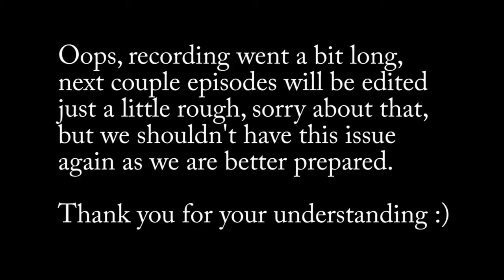Gunstar Heroes - Part 4 - BCG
Our first string of oopsies